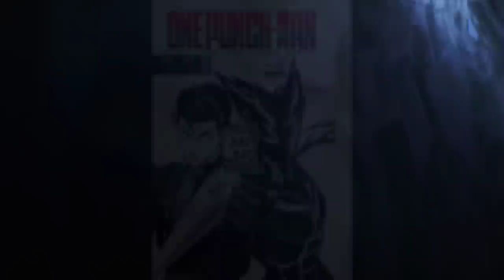Гароу решил стать Героем!? | Обзор 203 главы Манги Аниме Ванпанчмен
Это обзор новой 203 главы манги аниме Ванпанчмен, в которой Гароу вместе со Стальной битой дерутся против Монстра многоножки мудреца.